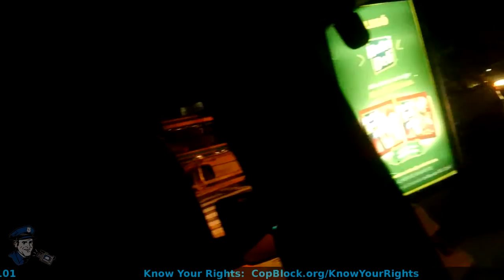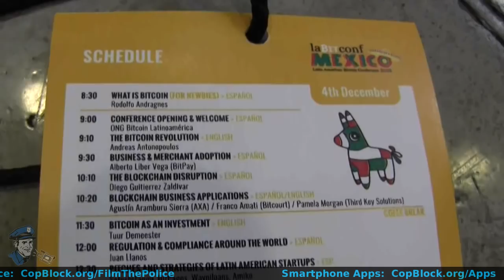Police Presence in Mexico: Cozumel, Acapulco, Mexico City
Last year my partner Amanda and I lived in Mexico for about five months. I wanted share a bit about our experience, particularly as it relates to police employees, because I haven't seen much similar content online.

There is no perfect place, free from tyranny. Indeed, could there be “good” without “bad”? But things are relative and the more we can move to a world where equal justice is the norm, not special justice for some, the better we'll all be.

As much as you can, live not according the complex and illogical dictates from strangers in a far-away domed building, but in accord with your own conscience. In doing so, you have the ability to attain something not contingent on your geographical location: internal peace. One mind at a time – that is how we diminish the police state and create a world more conducive to human flourishing.

RELATED CONTENT

LINKS INCLUDED IN SCROLLING TICKER

ABOUT COP BLOCK